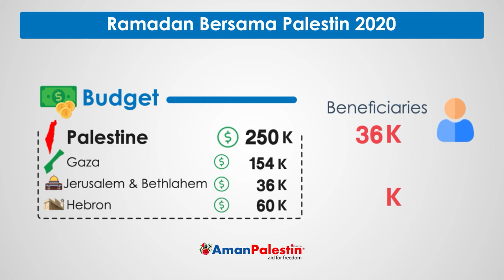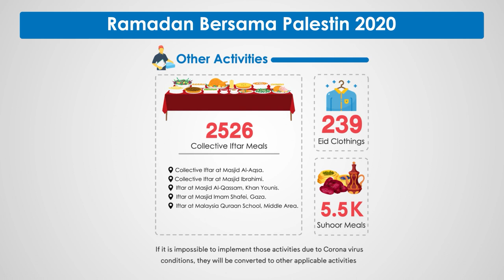Motion Graphic: Ramadan Bersama Palestin 2020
Ramadan Bersama Palestin 2020
Aman Palestin Berhad implements the project of "Ramadan Bersama Palestin 2020" in Palestine, (Gaza Strip, Hebron, Jerusalem and Bethlehem) with various activities and aid that helps the poor families all over Palestine.

Ramadan Project Budget is: Palestine $250,000 distributed as follows:

Gaza: $154,000,
Jerusalem and Bethlehem: $36,000,
Hebron: $60,000

Main Activities and tasks of Ramadan Charity Project:
4,876 Food Parcels
200 Cash Assistance
1,320 Meals to the needy families

The following activities are set up to be implemented, but if the conditions prevent implementing them due to the Covid-19 spread, they will be canceled and transferred to other activities:

2,526 Iftar Meals in the following Mosques:
Masjid Al-Aqsa, Jerusalem
Masjid Ibrahimi , Hebron
Masjid Al-Qassam, Khan Younis
Masjid Imam Shafei, Gaza
Malaysia Quraan School, Middle Area of Gaza

5,500 Sahur Meals
Masjid Al-Aqsa, Jerusalem
Masjid Ibrahimi , Hebron

239 Eid Clothings

Total expected Beneficiaries from the Ramadan Project:
37,600 people
7,500 families

The Holy Month of Ramadan is a season for Good Deeds for all kinds of people.
Thousands of poor families and orphans are waiting for Charity worker teams of Aman Palestin to knock their doors to deliver them the food parcels and draw the smiles on their faces.

Give a Hand to the poor families in Palestine through donating to Aman Palestin Berhad Bank Accounts:

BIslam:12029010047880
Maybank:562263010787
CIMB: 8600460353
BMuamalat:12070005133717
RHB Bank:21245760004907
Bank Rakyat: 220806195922